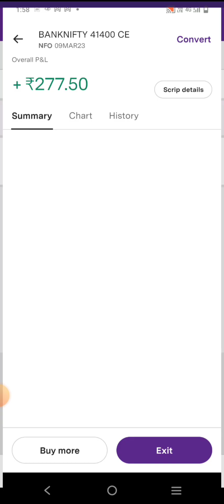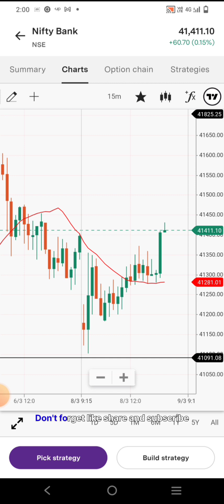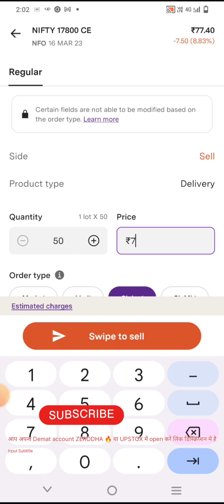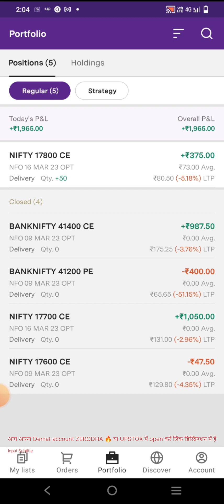trading 🔥 कैसे करें, आज के बाद🎈लॉस भूल जाओ